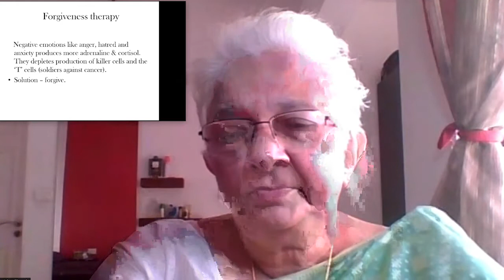Zoom 47 | Spiritual root of all kinds of sickness and bondages | Anitha Chandy | KGM